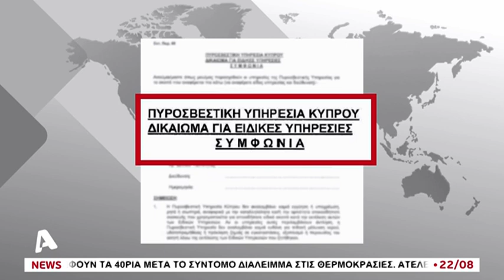Αστυνομικοί και πυροσβέστες προς «ενοικίαση» | AlphaNews Live